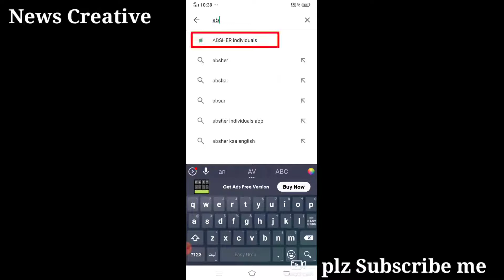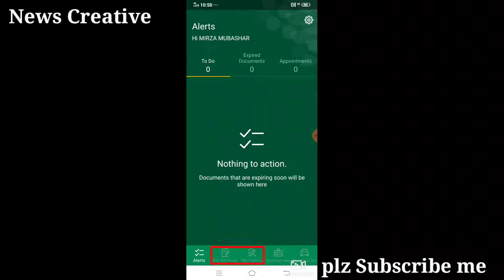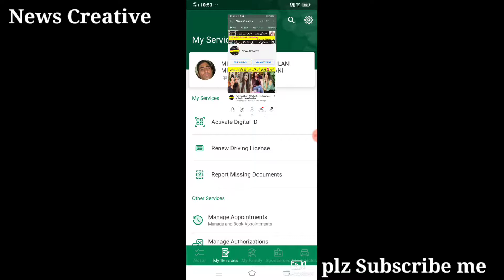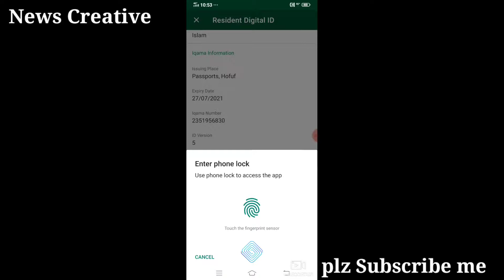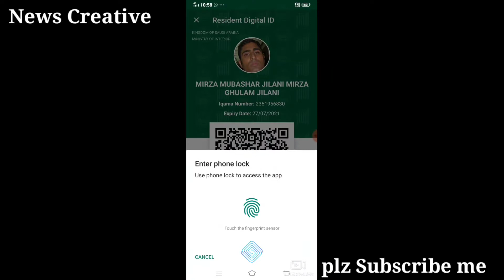saudi news how to get digital iqama | news creative